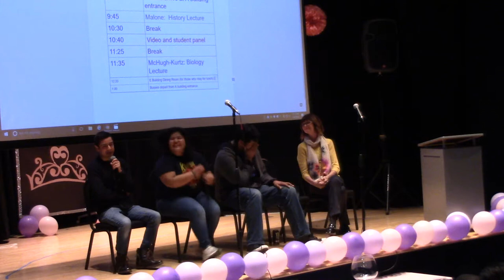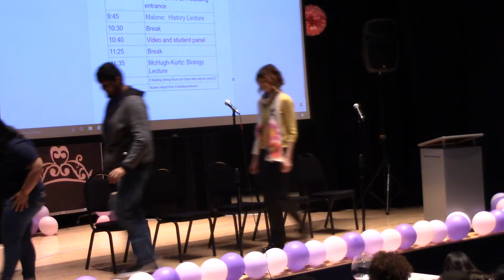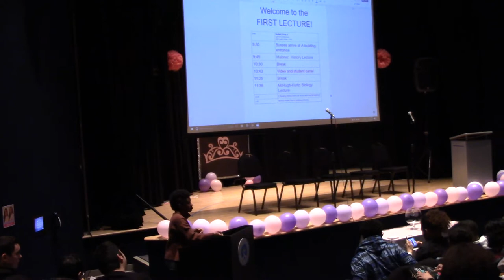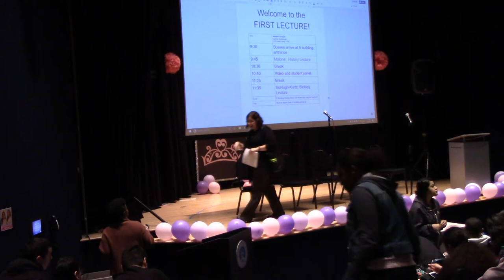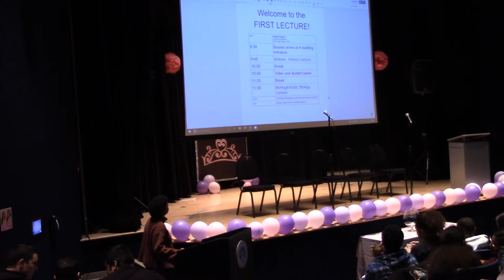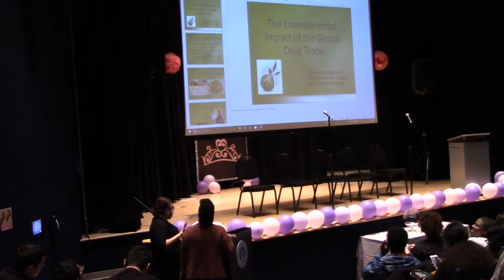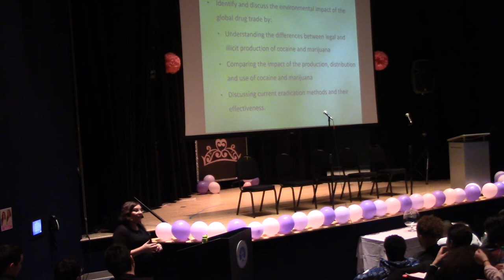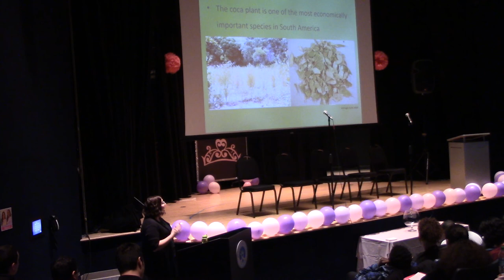ECC first lecture part 7